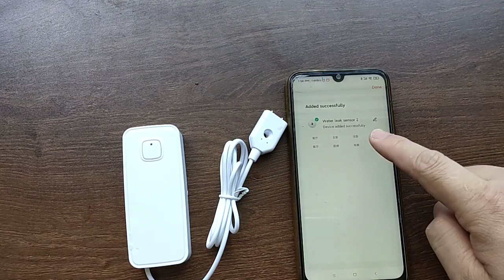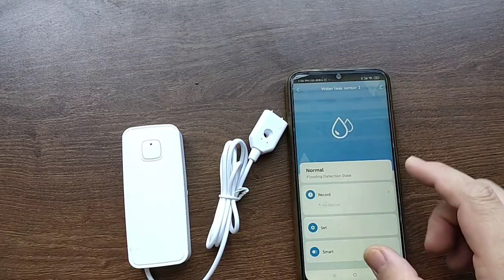Tuya smart tuya water level alarm WIFI water leakage alarm WIFI water immersion detector alarm sound